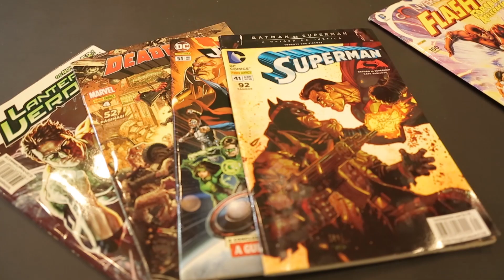CCXP Tour - Sábado, dia 15/04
A história da Cultura Pop se tornou AINDA MAIS ÉPICA nesse sábado! Confira o resumo do primeiro dia da CCXP Tour Nordeste!